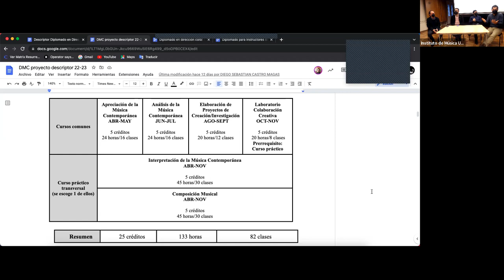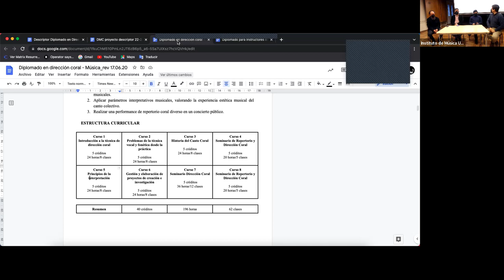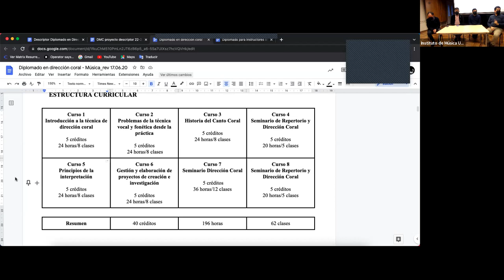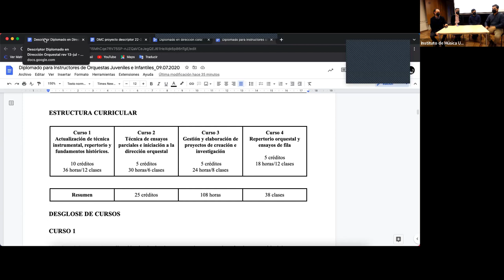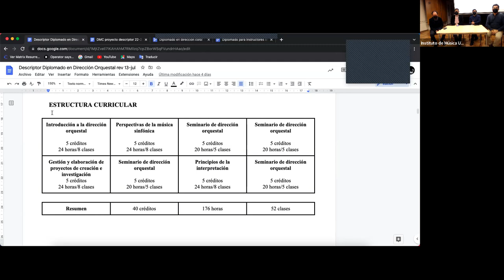Charla Diplomados Música UC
Producción Instituto de Música UC:
2022